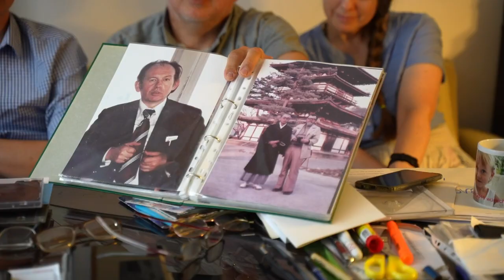,,POŘÁD TO MÁ SMYSL" - říká pan Richard Novák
Národní centrum pro rodinu ve spolupráci s Jihomoravským krajem realizuje projekt Dialogy generací s podtitulem Pořád to má smysl. Sada videí představuje pět aktivních seniorů. Projekt Dialogy generací chce působit jako prevence bariér mezi generacemi a dává příležitost k dialogu, poznávání. Senioři v rozhovorech vyprávějí o svých radostech, povolání, řemesle i smyslu života v pokročilejším věku a ukazují tak mladým, že a jak je možné být stále přínosem pro společnost, zúročit bohatství let života a motivovat mladé: ,,Pořád to má smysl".